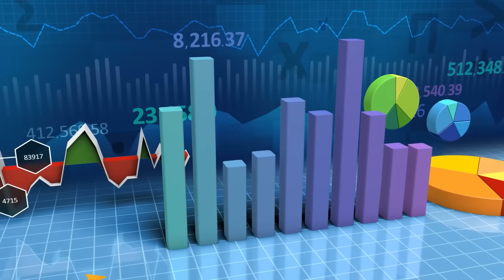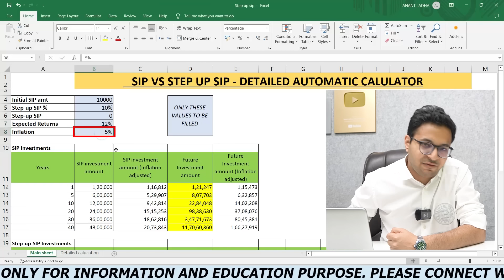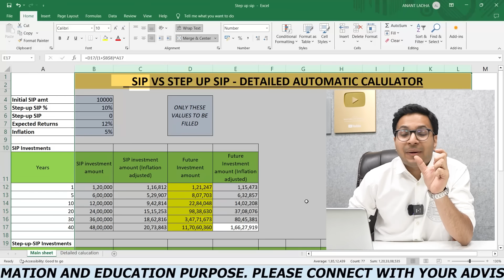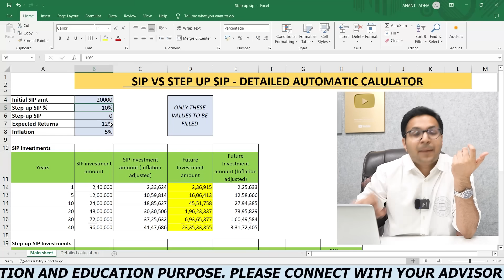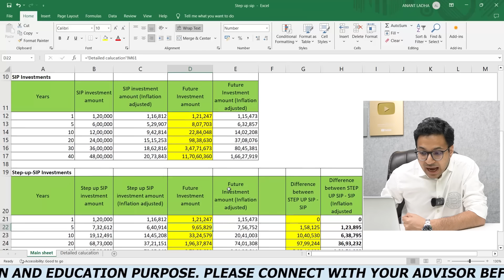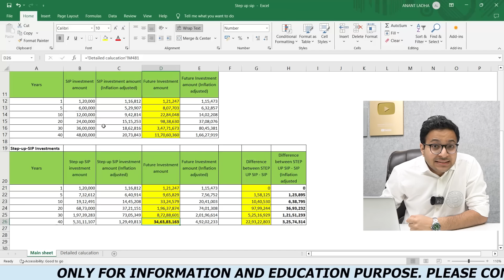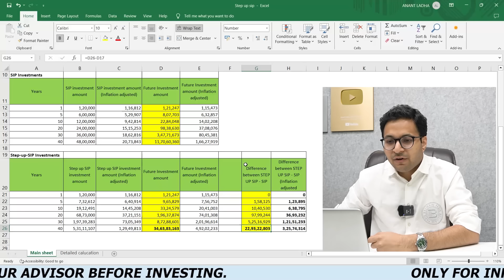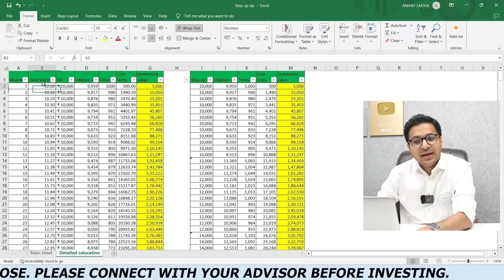SIP - Please don't do SIP's ! Earn 20 crore extra with Step up sip